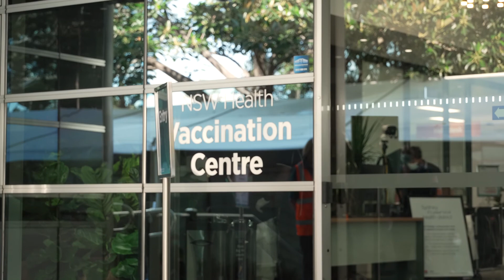10,000th vaccine - NSW Health Vaccination Centre Sydney Olympic Park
We’re celebrating a milestone - 10,000 vaccinations at the NSW Health Vaccination Centre since it opened on May 10.
Clinical psychologist Bee Lim was the 10,000th person vaccinated - and she received a resounding cheer from staff, plus a certificate from our Chief Executive Dr Teresa Anderson to honour the occasion.
Bee has several immuno-compromised clients and now feels better able to protect them.